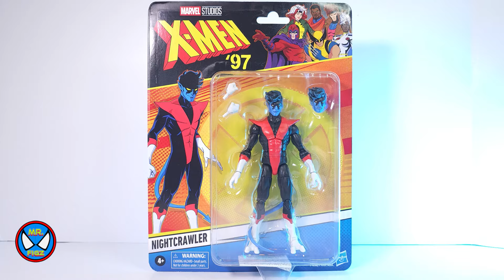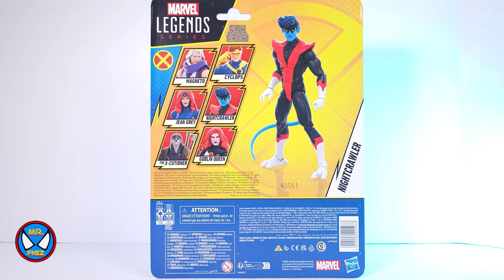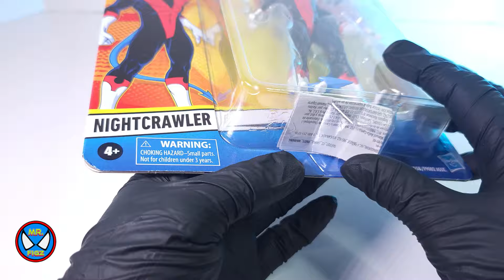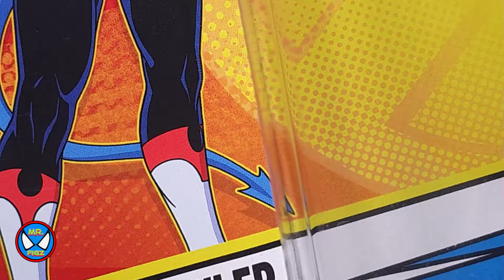NIGHTCRAWLER XMEN 97 Marvel Legends Review en Español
Abriendo el Monje Azulito NIghtCrawler version XMEN 97 de Marvel Legends esta sensacional !